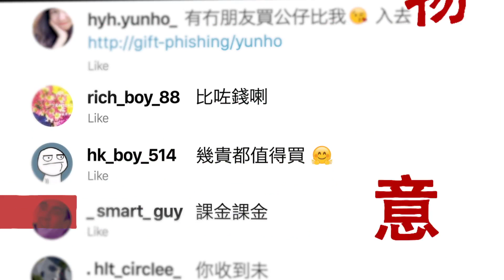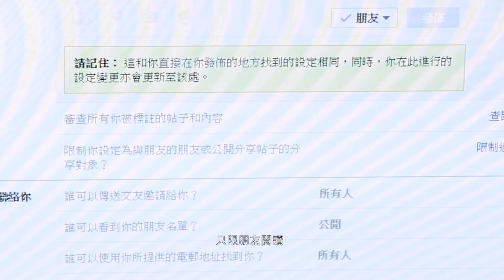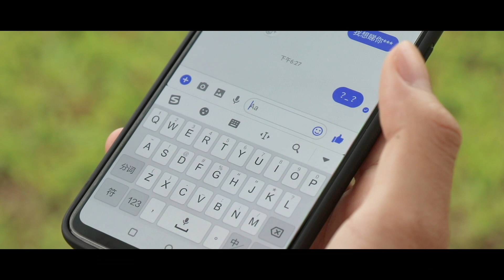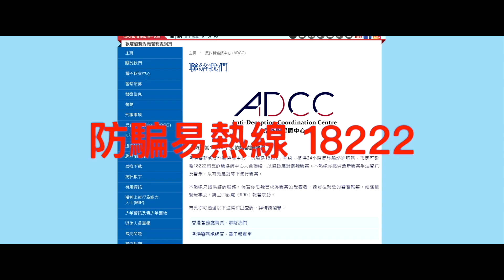元朗警區「正義之光 警．學計劃」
「一分鐘網上罪行短片創作比賽」